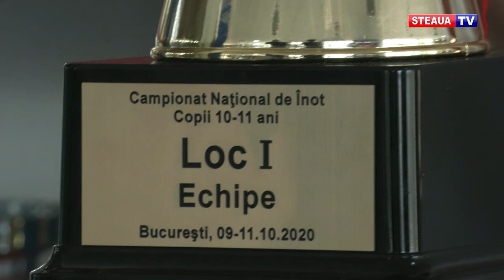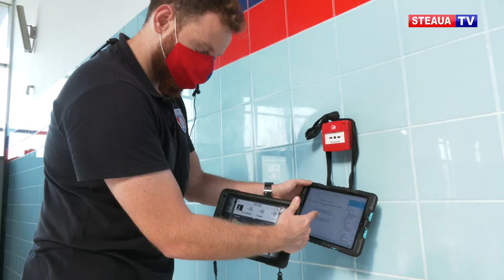Daria Manea, copilul-minune din Ghencea!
Legitimată la clubul Steaua București, Daria Manea este un sportiv de mare viitor al natației românești. La doar 11 ani, Daria a cucerit patru medalii de aur la ultima ediție a Campionatelor Naționale de înot pentru copii de 10-11 ani, iar în ultimii doi ani a stabilit opt recorduri naționale în diferite probe și procedee.
Intră în bazin în fiecare dimineață la ora 6:00, iar concursurile le privește precum niște simple verificării a ceea ce a muncit la antrenamente.

Daria este antrenată de Bogdan Văleanu, un tehnician extrem de pasionat și dedicat, care a avut o contribuție însemnată la succesul Stelei la ultima ediție a Naționalelor de copii, când clubul din Ghencea a cucerit 22 de medalii!

Sportiva din Ghencea face înot de la vârsta de cinci ani și visează ca într-o zi să calce pe urmele Dianei Mocanu și Cameliei Potec, cele două campioane olimpice ale natației românești.